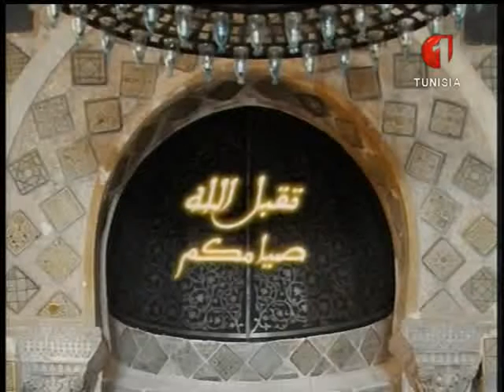مواعيد الإفطار ليوم 19 رمضان 1436